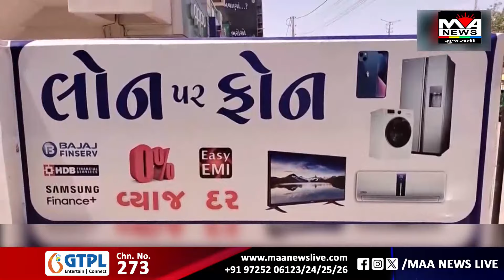દ્વારા વિના મૂલ્યે